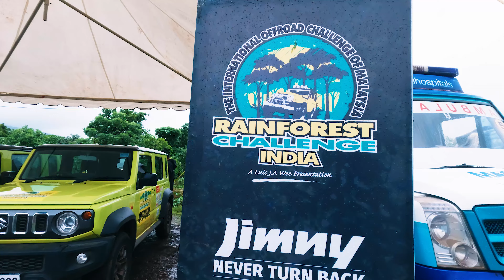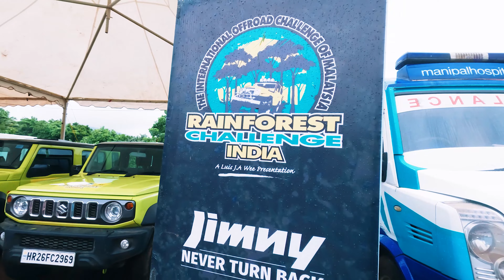RFC Goa 2023 ! Crazy Offroading In Goa l Vlog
Welcome to the RFC, also known as the "Rain Forest Challenge" in sunny Goa, India! 🌴🦎

Picture this: wild off-road vehicles tearing through the lush green jungles, turning Mother Nature's obstacles into their playground! 🚙💨💨 The RFC is not just a race; it's a hilarious test of skill, wit, and a love for adventure that'll make you go bananas! 🍌🙊

It's like "Fast and Furious" meets "Jumanji" with a sprinkle of Bollywood drama! 🎬🌟 You'll witness drivers attempting hair-raising stunts, trying to outwit the elements and the mischievous monkeys cheering them on from the trees! 🐒🌳

Expect mud-splattering madness, adrenaline-pumping moments, and some epic fail compilations that will have you ROFL! 😂🤣 But hey, it's all about embracing the chaos and enjoying the ride!

So grab your popcorn and join us on this thrilling journey through the rainforest where excitement and laughter go hand in hand! Let's roll into the jungle rumble! 🎉🌴🚀